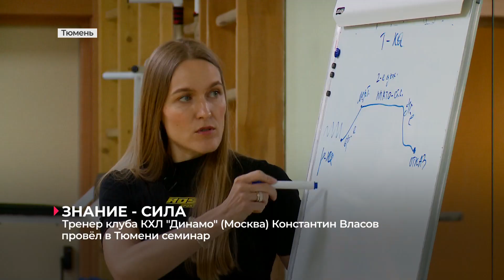Тренер вратарей ХК "Динамо" (Москва) Константин Власов провёл семинар в Тюмени